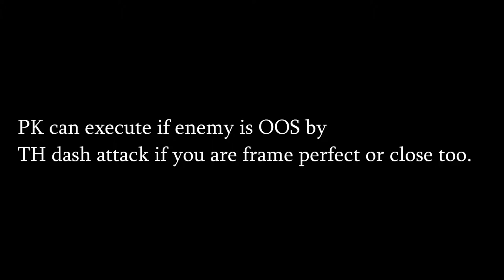PK Tech: Executing OOS opponents.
Video demonstrating executions of OOS opponents.